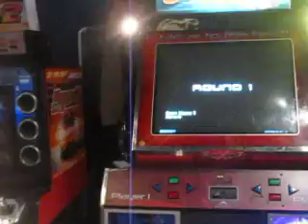200th Video: Girl plays Dash Hopes II no-shirt, no-bar INSANE FEMALE WR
She will brut it when the bars aren't broken OH WAIT IT WAS NO-BAR SO IT'S IRRELEVANT